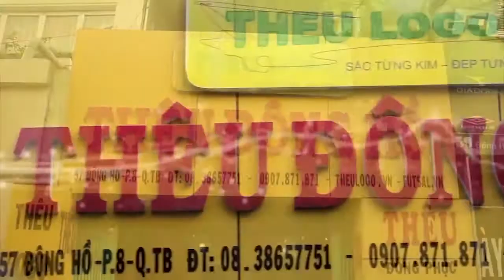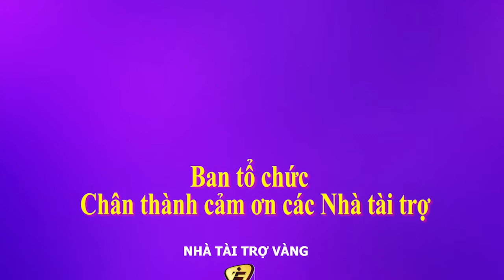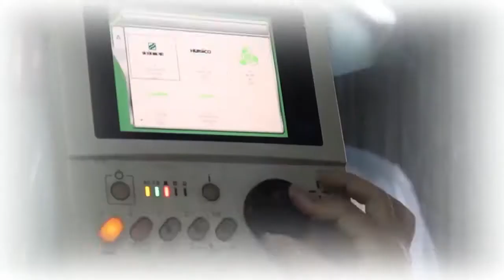SERIE C 2017: VÒNG 6 - LT KHÁCH SẠN TUYẾT SƠN FC VỚI TẦM CAO VIỆT FC - NGÀY 18/4/2017